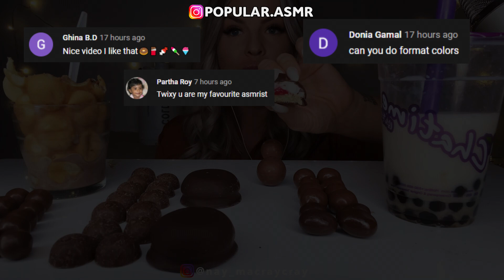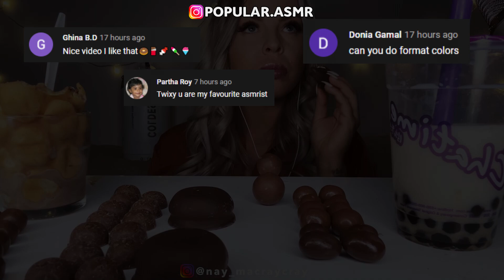Best of Asmr eating compilation - HunniBee, Jane, Kim and Liz, Abbey, Hongyu ASMR | ASMR PART 412